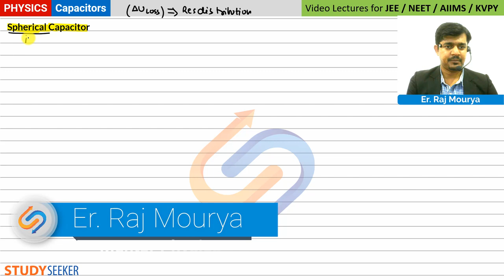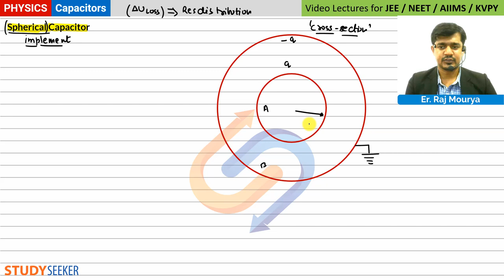07. Spherical and Cylindrical Capacitors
Topic Discussed:
Spherical and Cylindrical Capacitors

Content :     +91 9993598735 | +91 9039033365